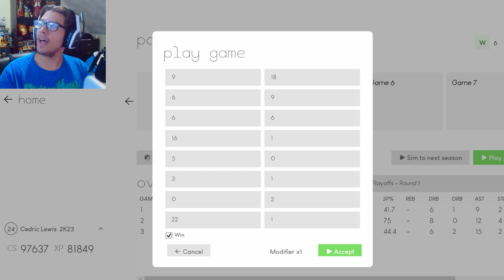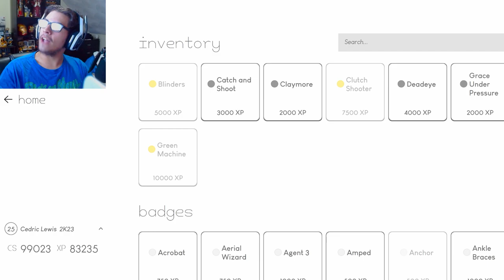Embiid Gets OUTPLAYED By Ayton! This Might Go 7 Games! | NBA 2K23 MyNBA Career Ep. 15